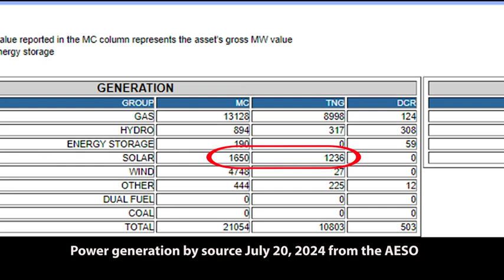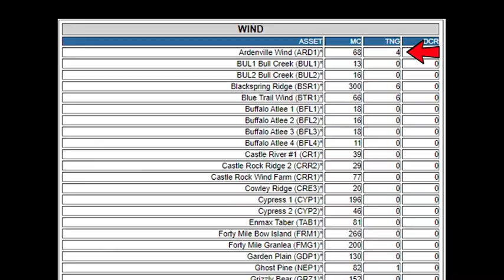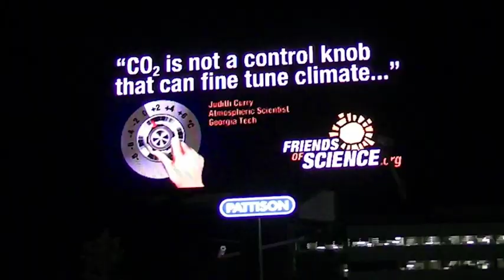July 20, 2024. No wind. Nowhere.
On July 20, 2024, Alberta's wind generation dropped right off.  Out of 4,478 Mega Watts (MW) of wind capability, those billions of dollars of wind turbines were only generating 27 MW at the time this video was recorded.  As Brian Zinchuk of Pipeline Online reported that week, Alberta's wind generation had even dropped to 1 MW and zero. Despite many climate activists and groups like Pembina Institute advocating for ever more wind and solar, when the wind drops 'dead' as it typically does when it is really hot, or really cold, and when solar power drops off due to cloudy skies or nighttime, Alberta needs reliable, affordable, conventional power to fill the void.  That's natural gas. This video discusses these challenges.  If you like our work, please send a donation either online at our home page on the 'Donate' button, or by etransfer: Thank you!